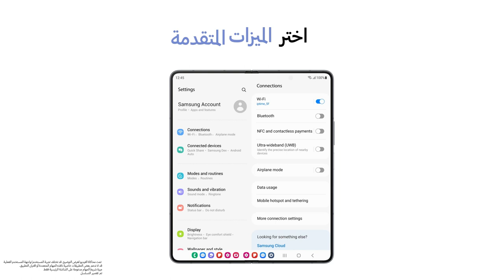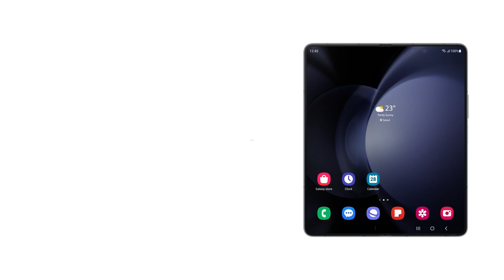سامسونج | كيف تتقن المهام المتعددة كمحترف في جهاز Galaxy Z Fold5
الكل يسأل، كيف تستفيد من كامل إمكانيات شاشة الجهاز الرئيسية؟
هنا راح نعلمك طريقة إعدادات خاصية المهام المتتعددة، وراح تصير مبدع فيها.